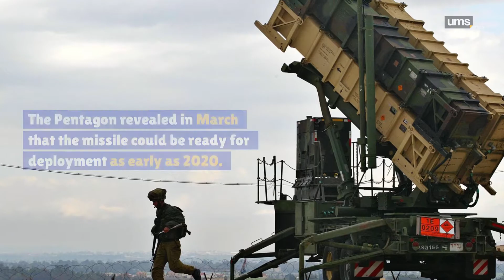US Officially Withdraws From Cold War Era Nuclear Treaty